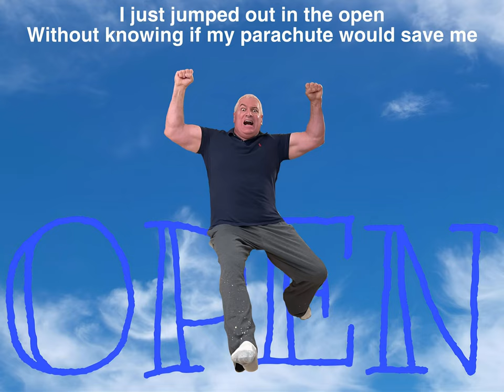Hooverphonic: Nirvana Blue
Hooverphonic Presents Jackie Cane is the fourth album by the Belgian band Hooverphonic. It is a concept album, telling the story of fictional singer Jackie Cane. The singles released from this album are "The World Is Mine", "Sometimes" and "One".

The story revolves around the fictitious character Jackie Cane who leaves her identical twin sister in order to become a professional singer. Driven to the brink of insanity by the pressures of fame, Jackie quits show business and returns home to attempt reconciliation with her sister. But, still bitter from years of being put last, her sister kills both of them with a poisoned Last Supper.[1]

Jackie Cane retains the dreamy elements of Hooverphonic's previous works, most notably on songs "Nirvana Blue" and "Human Interest" (which contains references to "Echoes" by Pink Floyd), but tracks like "The World Is Mine" (the first single) and "Day After Day" have a clear Broadway influence and quality to them. The album went platinum in Belgium and won the group ZAMU's Best Pop/Rock Band and Best Album awards in 2002.

The song "Sometimes" samples the song "Young Man Cried" by The Walker Brothers. "Jackie's Delirium" contains a vocal sample of Zero-G's "Deepest India".[2]

Also in 2003, their song "The World Is Mine" was used as the theme of the Sky One TV show Mile High.

As of November 2002 the album has sold 100,000 units worldwide.